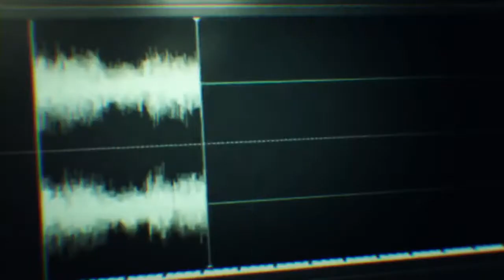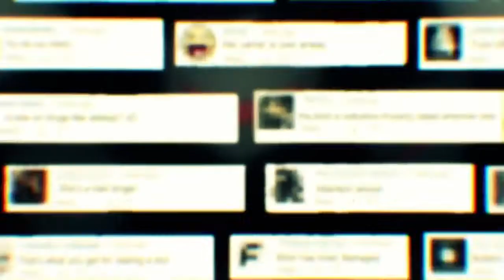AMV POP Culture Bestamvsofalltime Anime MV ♫